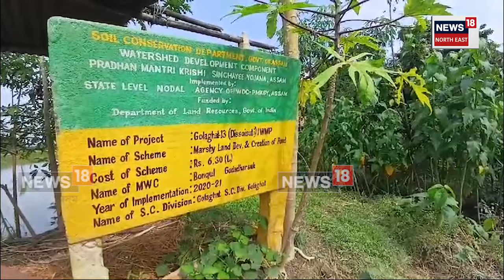Fish Farming : নুমলীগড়ত ব্ৰহ্মপুত্ৰৰ বাঢ়নী পানীয়ে সৰ্বস্বান্ত কৰিলে হাজাৰ হাজাৰ লোকক | N18V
Fish Farming | নুমলীগড়ত ব্ৰহ্মপুত্ৰৰ বাঢ়নী পানীয়ে  সৰ্বস্বান্ত  কৰিলে  হাজাৰ  হাজাৰ লোকক।  বানে উটুৱালে  বহু লোকৰ লাখ লাখ টকাৰ পুখুৰীৰ মাছ।

লগতে চাওঁক দিনটোৰ বহু গুৰুত্বপূৰ্ণ খবৰ |